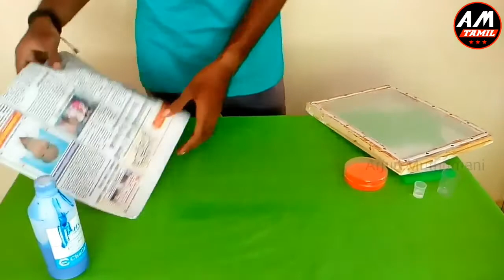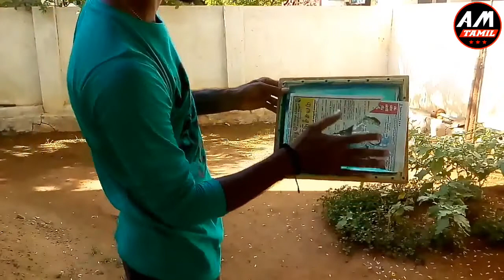Screen Printing #4 Screen Printing Screen Exposure { make easy at your home } Tamil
Screen printing screen exposure
How to expose correct way to screen

This video i did make my design but you can make your own decisions and print to tshirts dress cards anything your wish.

Screen Printing #2. How to Properly Attache Mesh to Frame. { make easy at your home.} video link.

Screen Printing #3. How to make Exposure Box very low Cost. { make easy at your home.} video link.